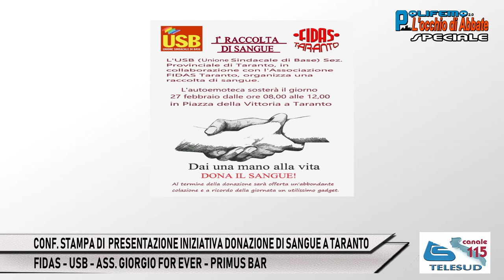TA - CONF. STAMPA DONAZIONE SANGUE: FIDAS - USB - GIORGIO FOR EVER - PRIMUS BAR